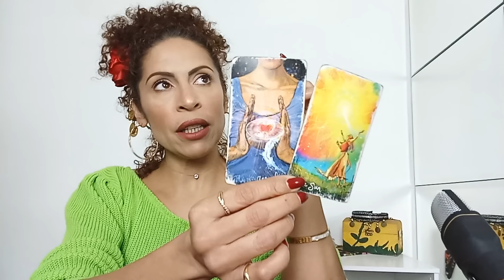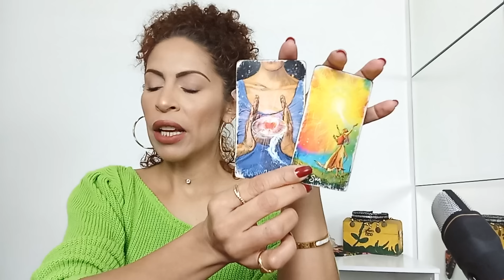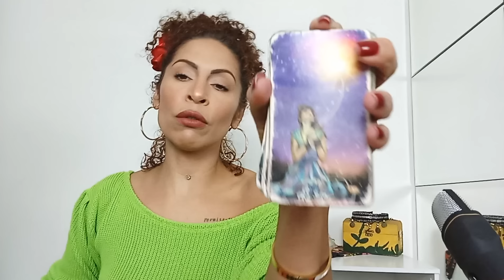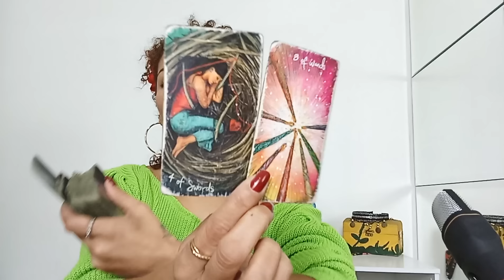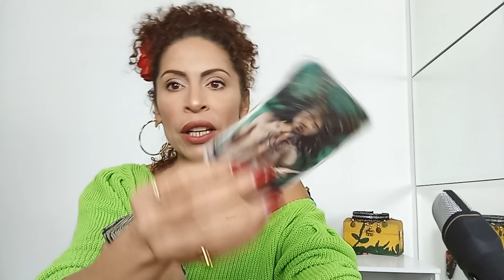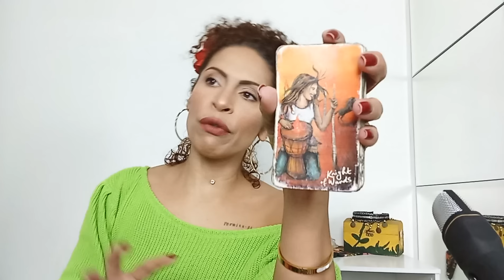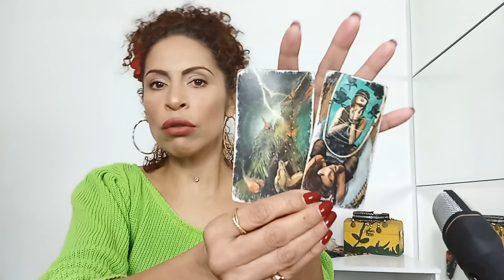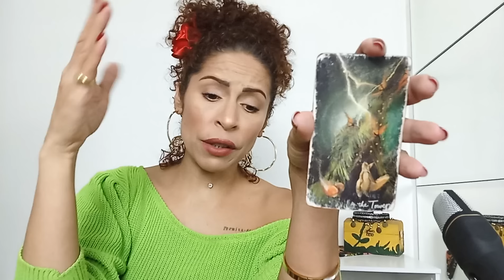♋️ CÂNCER AMOR ❤️ - UMA PESSOA TE COLOCANDO NO CENTRO DA VIDA DELE(A) E ALGUÉM TENTARÁ TE RECONQ...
Leituras coletivas e intuitivas para quem tem sol,Lua, ascendente, vênus e júpiter signo de CÂNCER Mês de NOVEMBRO AMOR E MENSAL.

*01 PERGUNTA INDIVIDUAL R$20,00
*02 PERGUNTAS R$ 35,00

SE VOCÊ GOSTOU, NÃO ESQUEÇA:
(x) Compartilheb
(x) Increva-se

Fêrnandà Souza